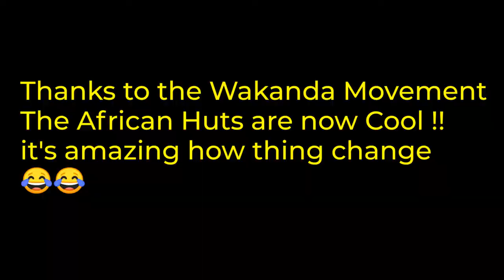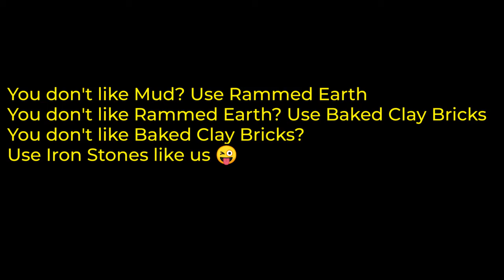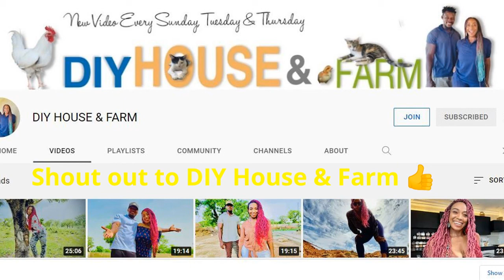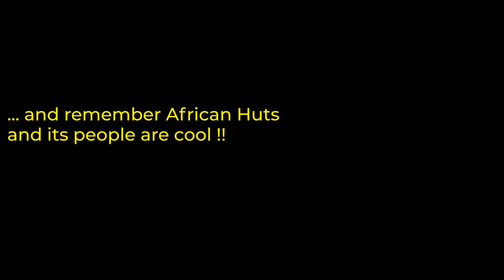Wakanda forever Home in Sierra Leone !!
The come back of the African Hut